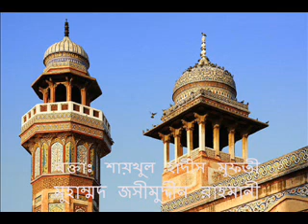[Bangla Khutba] Islame Bongsho Hifazat by Mufti Jashimuddin Rahmani